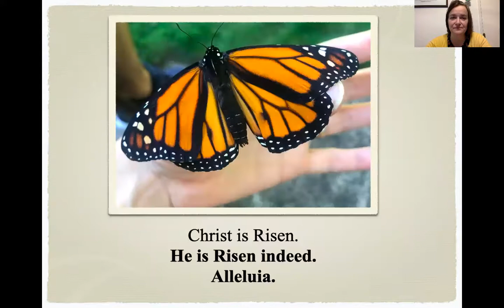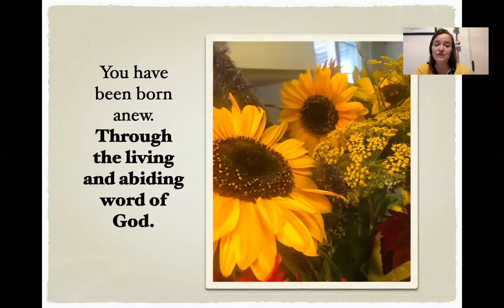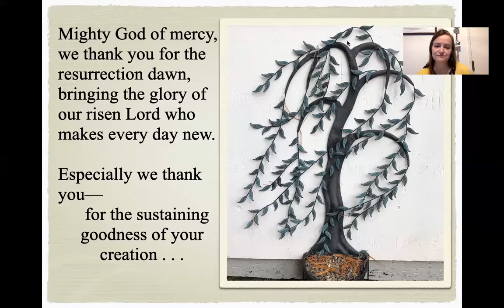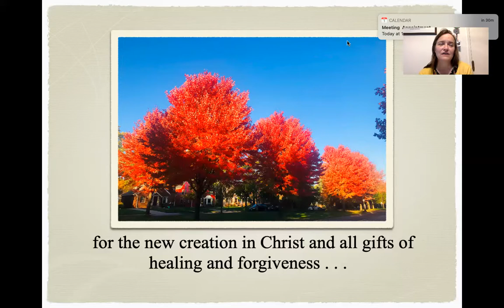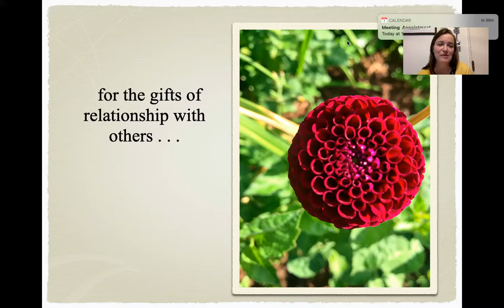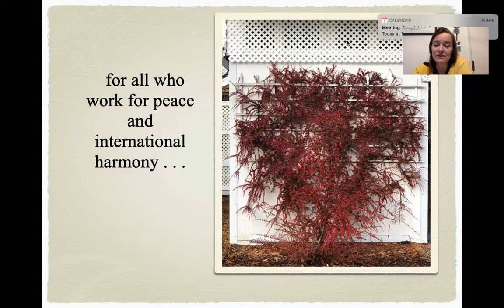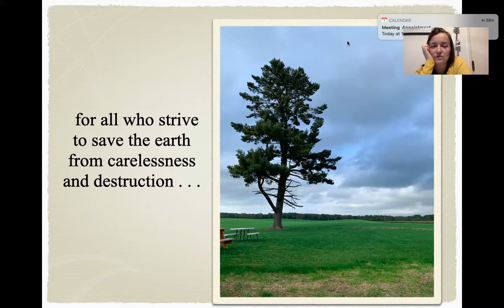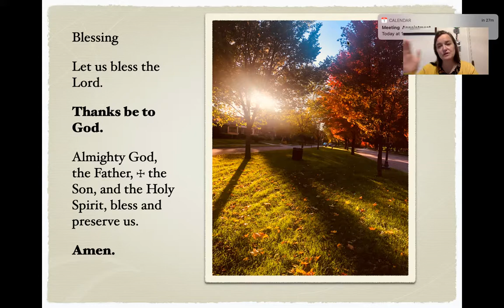Creator Devotion December 1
Creator Devotion: Daily Grace

xmas and cultural intersections and appreciation.